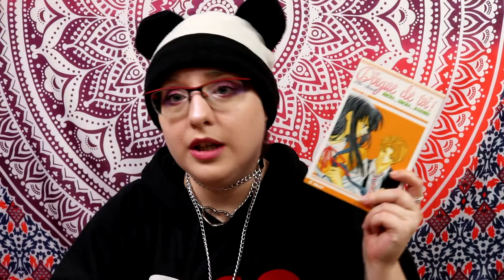TAG : mon prénom en 6 mangas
▶︎ Polabox :
vous pouvez bénéficiez de 5 € de réduction dès 10€ d'achat en tapant le code parrain dès l'inscription : HIBI70